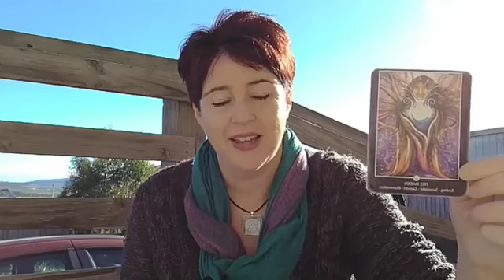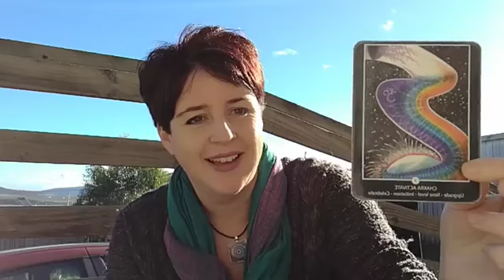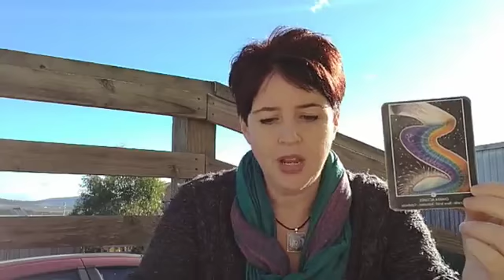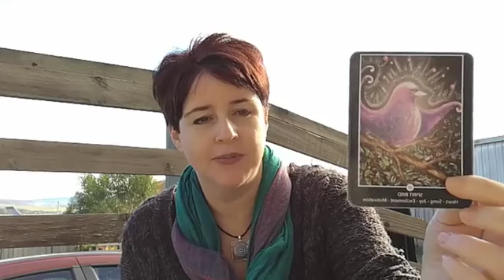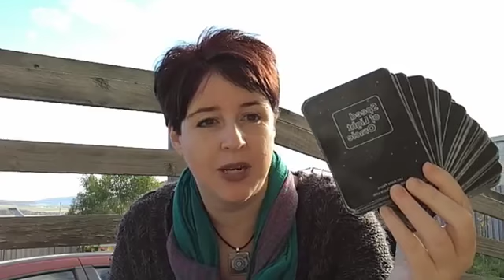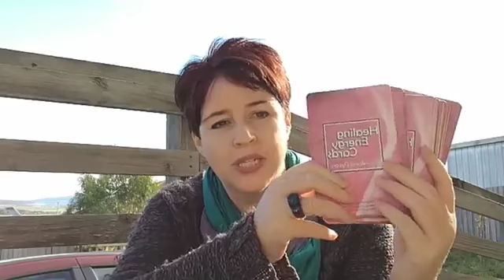Guidance for Mon 11 and Tue 12 June with Lee-Anne Peters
Guidance for Mon 11 and Tue 12 June with Lee-Anne Peters - intensity, potency, surrender, uplift, reconnection, upgrade, song, heart, joy.